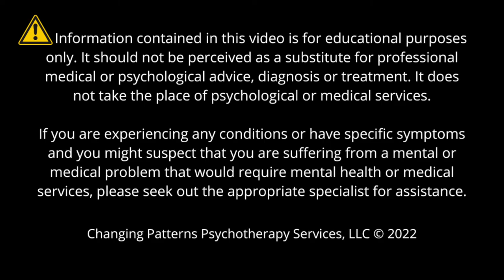TEX TALKS: Parenting Skills You Can Use with Your Kids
This week, Tex Ellis, psychotherapist at Changing Patterns Psychotherapy Services, LLC in Annapolis MD delves into more skills you can use as a parent to help with your children and save you from frustration and escalating confrontation.

Books recommended in this episode are:
* 1-2-3 Magic: Effective Discipline for Children ages 2 to 12 by Thomas W. Phelan, Ph.D available
* 1-2-3 Magic: Gentle 3-Step Child & Toddler Discipline for Calm, Effective, and Happy Parenting by Thomas W. Phelan, Ph.D available
* Tantrums! (1-2-3 Magic Parenting) by Thomas W. Phelan, Ph.D available
* 1-2-3 Magic Teen by Thomas W. Phelan, Ph.D available
* 1-2-3 Magic: Training Your Children to Do What You Want! by Thomas W. Phelan, Ph.D available
* I Never Get Anything!: How to Keep Your Kids from Running Your Life by Thomas W. Phelan, Ph.D available
* How to Talk When Kids Won't Listen: Whining, Fighting, Meltdowns, Defiance, and Other Challenges of Childhood by Joanna Faber available
* How to Talk So Teens Will Listen and Listen So Teens Will Talk by Adele Faber and Elaine Mazlish available